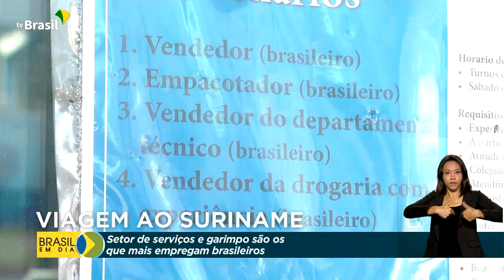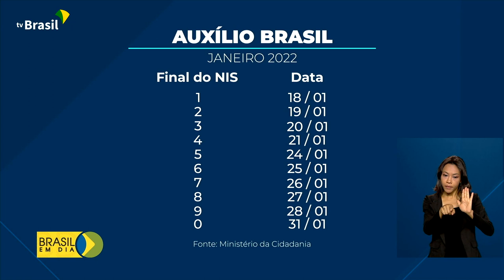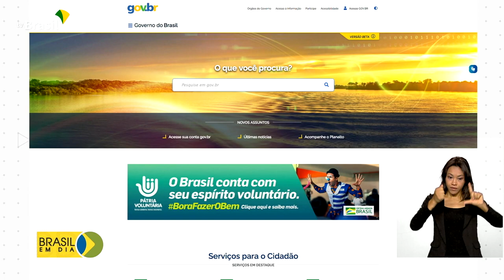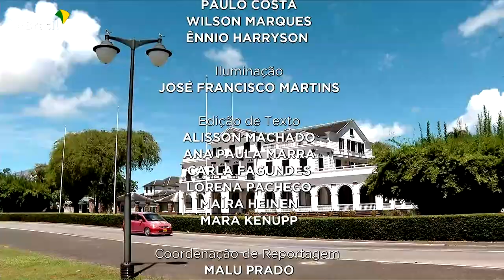Brasil em Dia - 19 de janeiro de 2022